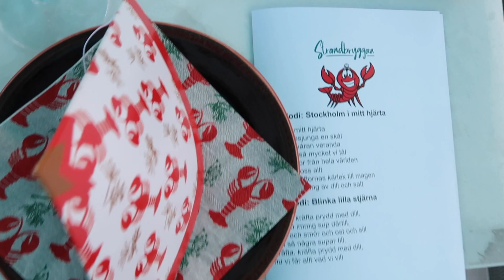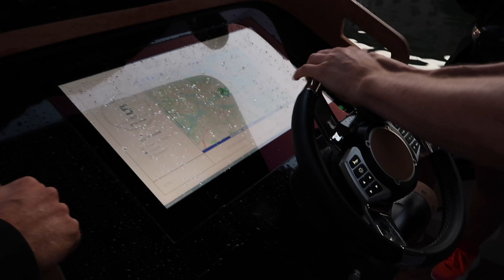VLOGG- organiserar tvättstugan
I denna vloggen får ni följa med och rensar och organiserar vår tvättstuga. Det var verkligen SJUKT rörigt innan vi fixade till. Skönt att ha det gjort.
Efter rensningen så åker jag på Kräftskiva med Ellen Bergström och Petreevent. VI sjunger till havs och åker en elbåt värd 3.2 miljoner.

Hoppas ni gillar videon och vill ge oss en tumme upp. Kommentera gärna vad ni vill se mer eller mindre av.

Kram!